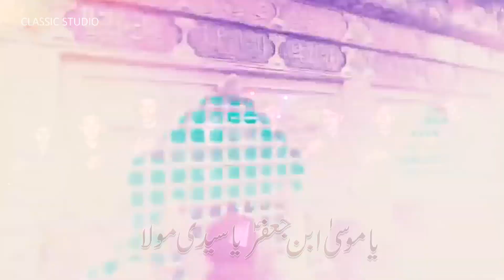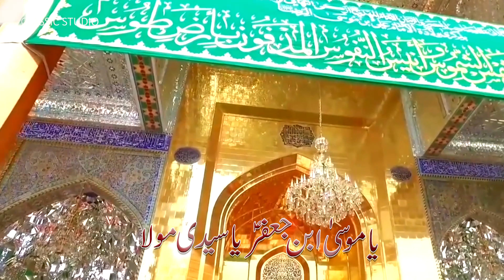2021 New Noha | Ya Musa Ibne Jaffar یا موسیٰ ابنِ جعفر | (Daste Musa Ibne Jaffar) (08)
Daste Musa Ibne Jaffar
Kalam: Syed Ali Qamar
Composer: Mustafa
Audio Recordist: Hassan Zia Areeb (Musa Ibne Jaffar Studio)
Video: Akbar (Classic Studio)
(Presented by Musa Ibne Jaffar Studio)

@Noha 2021
@Daste Musa Ibne Jaffar[Official]

2021 Noha's Full list